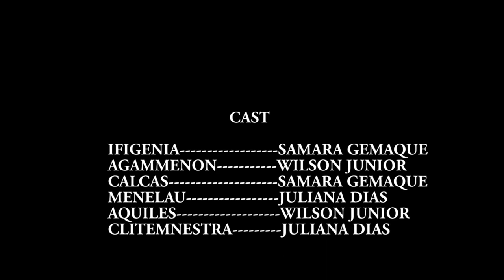Ifigênia em Áulide- Eurípedes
Trabalho de teoria literária sobre o gênero dramático e o poeta Eurípedes.